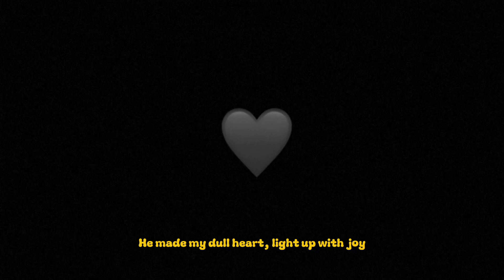Bubblegum b!tch | WCUE lore music video | Mini Moon howler